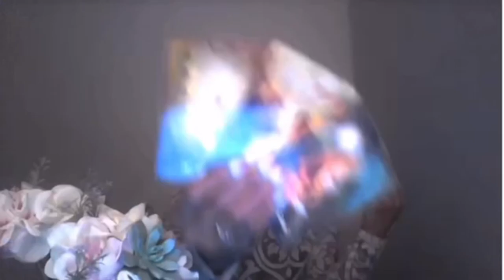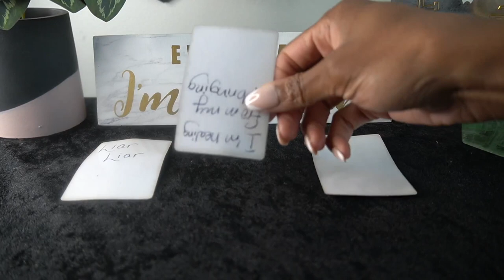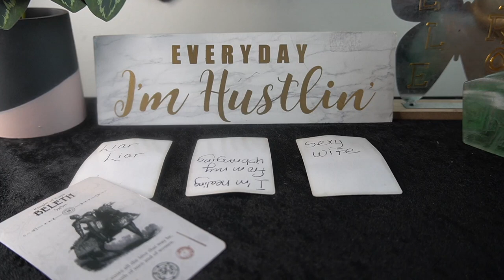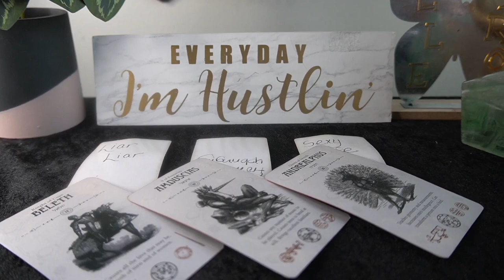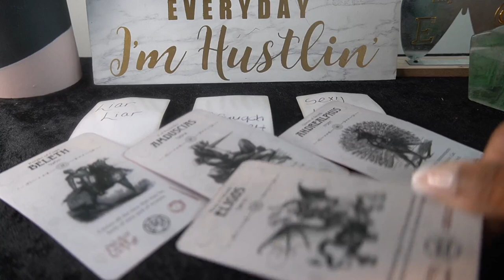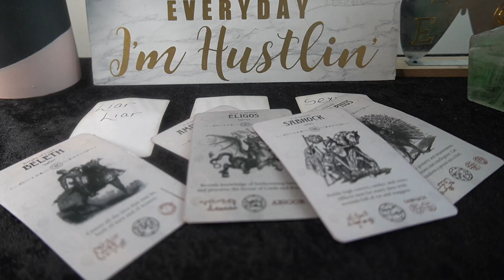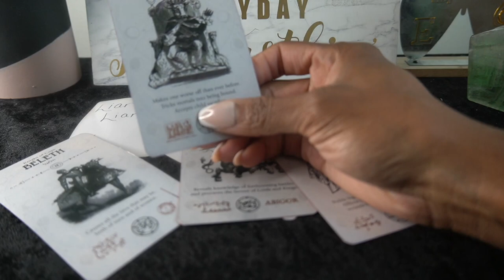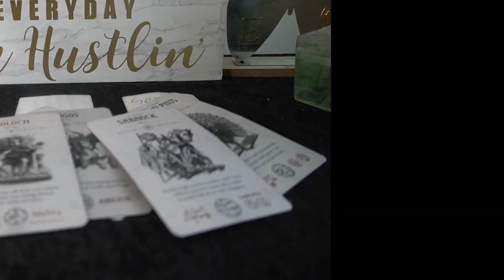CAPRICORN SEPT '22 THE EX IS A LIAR LIAR AND YOU JUST GET IN HERE